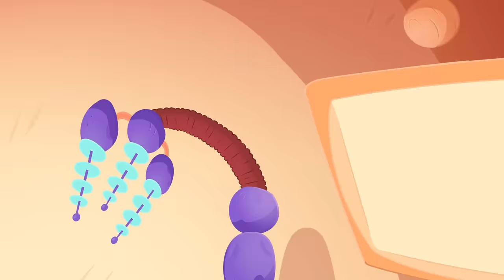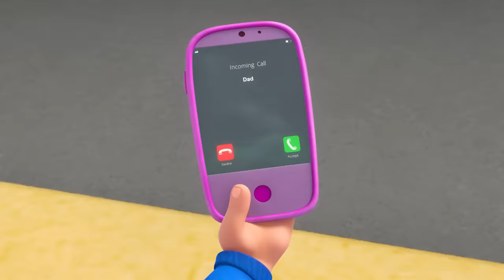Morphle's Race Car Dream! ☁️ | Morphle's Family | My Magic Pet Morphle | Kids Cartoons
Morphle gets attacked by the bandits and dinosaurs. Is this all dream or is it REAL? Find out in today's episode!

00:00 Morphle's Dream
02:54 Bus Broke Down
05:55 Morphle The Paintbrush
11:06 Morphle is Alone and Cries
14:19 Medieval Funfair
16:28 Morphle and Orphle Crazy Playtime
20:19 Morphle is Mila
23:28 My Magic Logging Machine
25:51 The Orphle Bandits
29:14 My Magic Time Racer
33:12 Mila The Robot
36:28 Ice Rink in the Back Yard
40:31 Morphle and Orphle's Waterfight
44:35 The 'Be Quiet' Game
47:40 Underwater School Trip
50:48 The Animal Mixer
55:12 Morphle and Orphle Superheroes
59:21 The Scary Animal Bandits
1:03:44 Fire Up the Barbecue
1:06:48 The Pearl Switch
1:11:07 Emotion Island
1:16:28 Joes Magic Pet
1:23:38 Morphle's Schooltrip to the forest
1:26:33 Orphle the Superhero
1:29:48 My Magic Colors Educational
1:31:37 Magic Letters
1:34:53 Monster Cake
1:37:39 The Living House
1:45:45 Playing Together
1:48:19 Morphle Helps The Award Guy
1:50:47 Mila is Sick
1:54:00 Mila the Baby
1:58:12 Fantasy Tea Time
2:01:56 My Pet Spider
2:06:27 Daddy the Monster
2:09:44 Club House
2:13:39 Morphle and Orphle Play Tag
2:18:03 Morphle On The News
2:22:16 Morphle on Vacation
2:26:47 Officer April
2:30:11 The Rainbow Land
2:32:55 Frozen Morphle
2:36:13 Remote Control Mayhem
2:39:23 Morphle Gets Slimed
2:42:35 Giant Baby Sitting
2:46:50 Morphle the Super Hero Mayor!
2:51:03 Orphle Plays Hide & Seek
2:55:27 The Paint Game
2:58:27 The Time Travelling Bandits
3:01:35 Morphle Saves the (Birth)Day